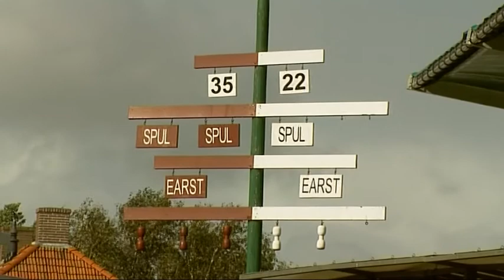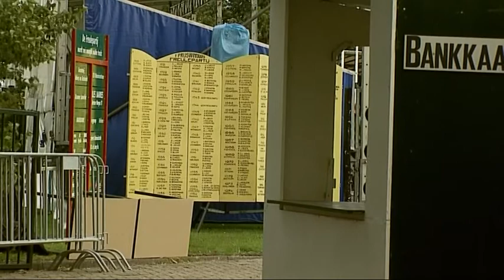GPTV: Lêze foar de Freule door Rients Gratama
De avond voor de Freulepartij wordt in Wommels voorgelezen. Dit jaar kwam Rients Gratama naar de passantenhaven van het dorp om te 'Lêze foar de Freule' op zijn eigen, Traditiegetrouw werd de voorlezer tegen half negen de haven binnengeroeid, waarna hij 'bij ondergaande zon' zijn licht liet schijnen over al wat de wereld, Europa, Nederland, Fryslân, Wommels en niet in de laatste plaats hemzelf bezig houdt. Hij schrijft aan een nieuw programma 'Geraniums of gladioalen' waarin hij terugblikt op zijn ruim 50-jarige carrière. Verslaggever Sjoerd van Beem en cameraman Jaring Rispens maakten een prachtig verslag van deze voorlees-zomeravond in Wommels.